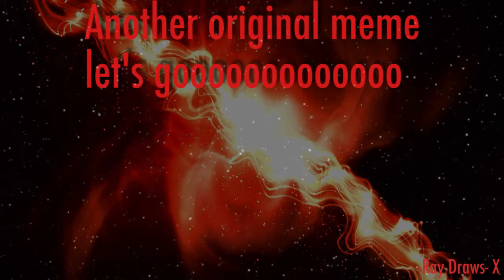Trotter Original Meme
A basket told me to make this.

S O N G:
   ;::L I N K S::;